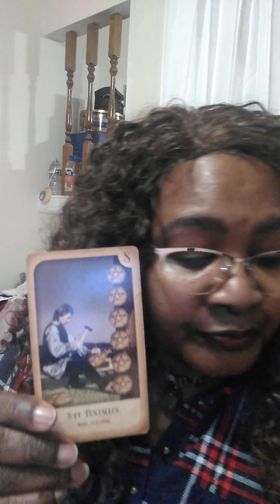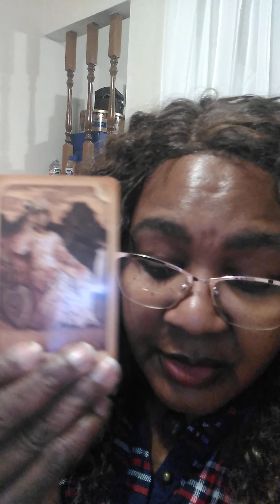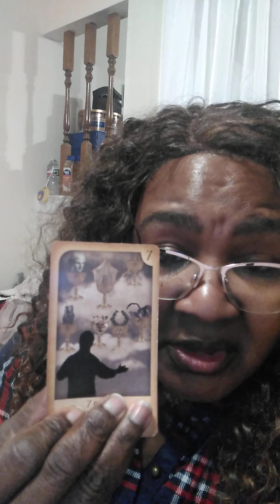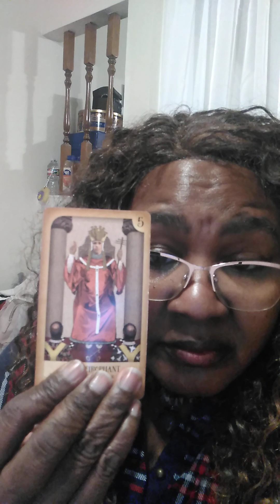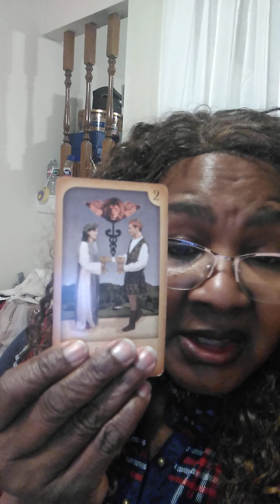Morning Message: Virgo" ,The End Results are Amazing 😍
$PoeticEmpress0
(Last character is Zero)

NetSpend Flashpay ID code: 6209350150
Gifting/ Correspondence:
C.B. or A Cut Above Tarot
Splendora, Texas 77372